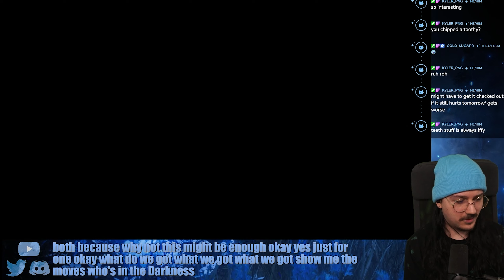Getting Hot and Heavy in Elden Ring's DLC | Episode 4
Messmer's fight is absolutely incredible

Elden Ring Shadows of the Erdtree Part 4